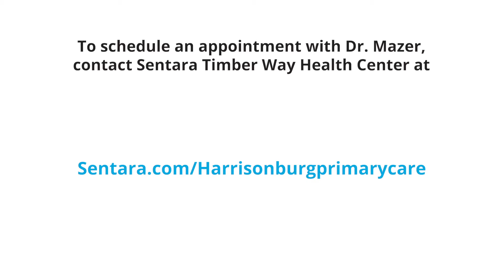Welcome Dr. Trent Mazer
Welcome family medicine physician, Trent Mazer, MD, to Sentara Timber Way Health Center in Broadway, VA.